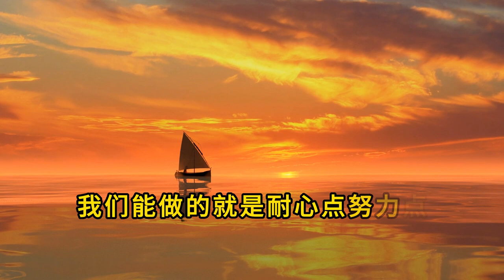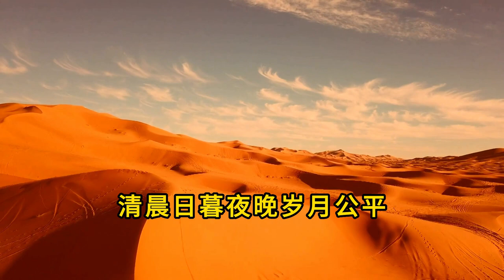【治愈】【自愈】｜时间能治愈的，是自渡的人 ｜幻灯读书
成年人的世界没有容易二字，在生活中，看尽人情冷暖，尝遍酸甜苦辣，这是人生常态。

【购物赚比特币平台】水龙头，支持淘宝，京东，天猫，拼多多，唯品会等，李笑来 投资：